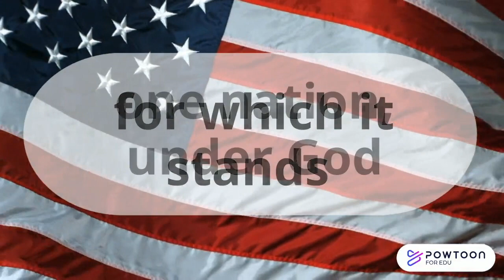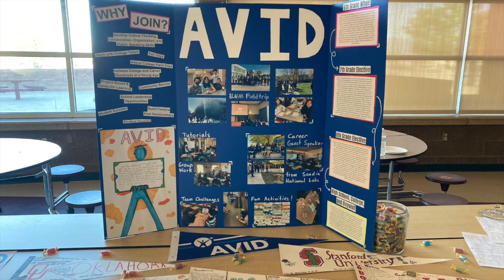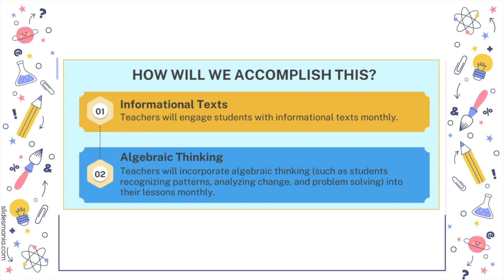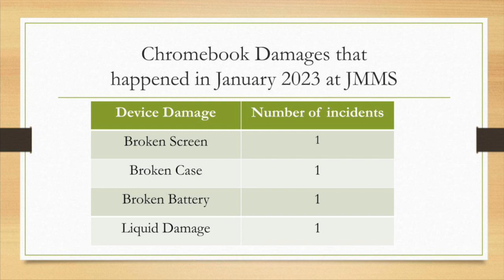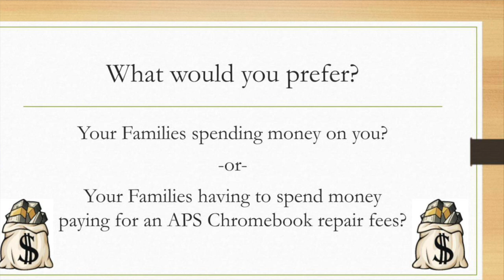Raptor News - January 24, 2023